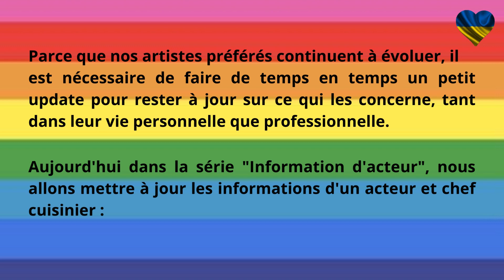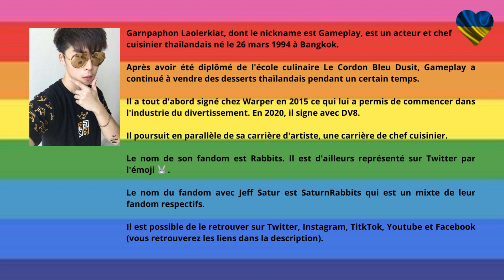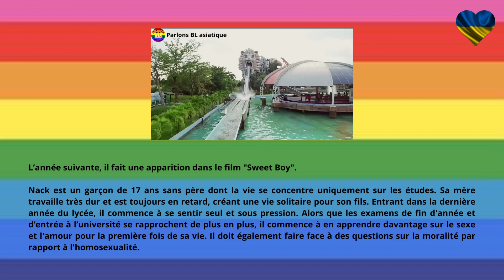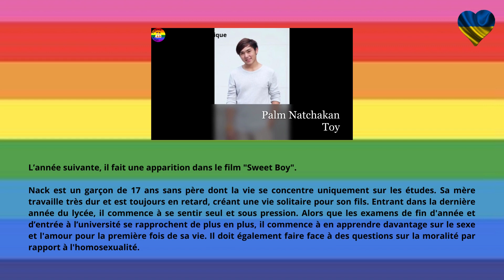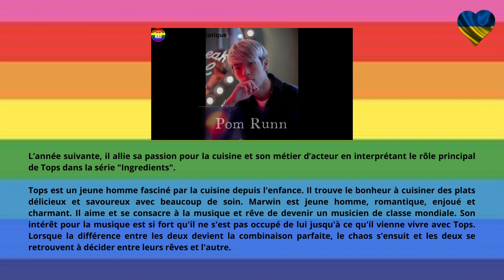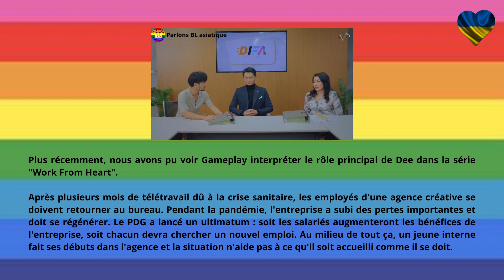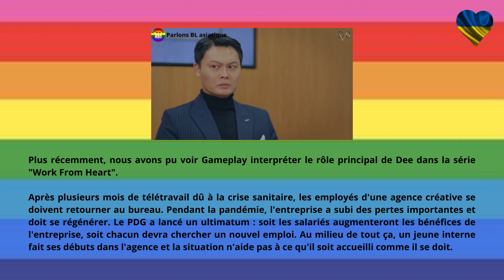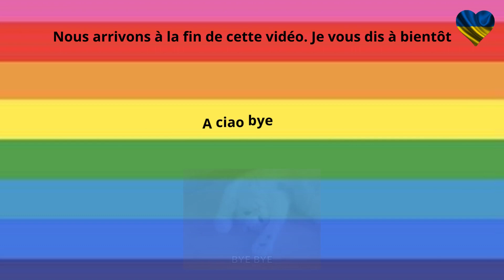Boys Love - Thaïlande - Informations d'acteurs - Update - Gameplay Garnpaphon - Multisub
Boys Love - Thaïlande - Informations d'acteurs - Update - Gameplay Garnpaphon

Parce que nos artistes préférés continuent à évoluer, il est nécessaire de faire de temps en temps un petit update pour rester à jour sur ce qui les concerne, tant dans leur vie personnelle que professionnelle.

Aujourd'hui nous allons mettre à jour les informations d'un acteur et chef cuisinier : Gameplay Garnpaphon.

Chapitres

00:00 – Introduction
00:17 – Présentation
01:01 -- Gameplay Garnpaphon
02:35 – Etudes
03:36 – Love Sick 2
04:18 -- Sweet Boy
05:21 -- He She It
06:34 -- Ingredients
07:42 -- Bite Me
08:40 -- Love With Benefits
09:31 -- Work From Heart
10:43 – Filmographie
12:19 – Conclusion

Liens